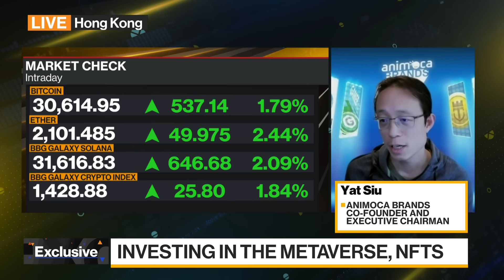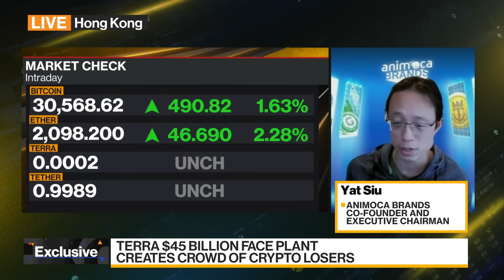Animoca Brands Co-Founder Siu on Crypto, NFTs, Web3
Yat Siu, co-founder of blockchain gaming developer Animoca Brands Corp., discusses the outlook for cryptocurrencies, non-fungible tokens, or NFTs, Web 3, and his company's strategy. He speaks on the sidelines of the JPMorgan Global China Summit with Stephen Engle and Haidi Stroud-Watts on "Bloomberg Markets Asia."